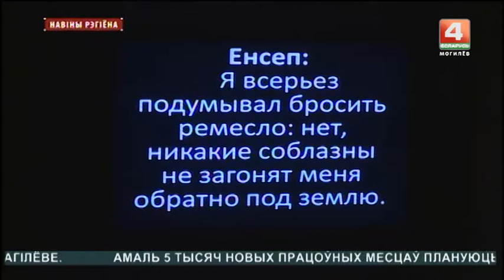"Март-контакт" стартовал в Могилеве [БЕЛАРУСЬ 4| Могилев]